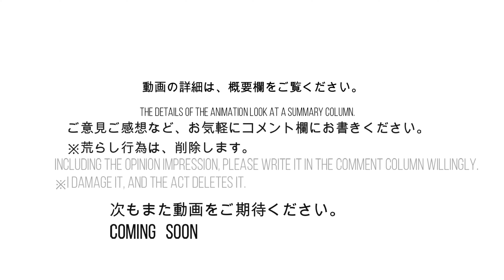高速道路ドライブ 20200214＃001 Highway Drive February 14, 2020 #001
首都高湾岸線空港西IC→外環道三郷中央ICまでの様子です。
This is a view from the Airport West IC of the Metropolitan Expressway Wangan Line to the Misato Chuo IC of the Tokyo Gaikan Expressway.